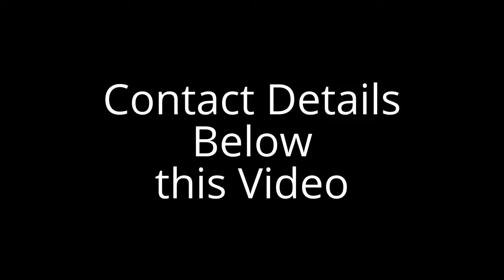Dentist Benoni Johannesburg Gauteng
Dentist Benoni Johannesburg Gauteng Abscess Treatment Veneers Braces False Teeth Dentures Bridges Crowns